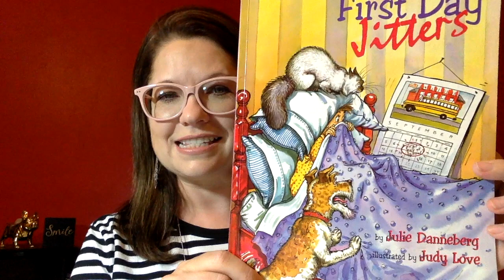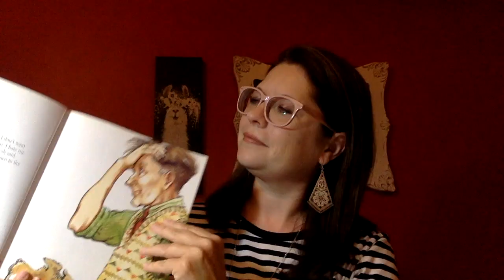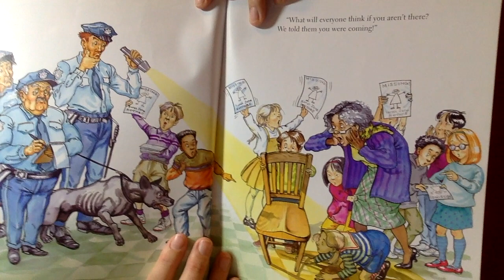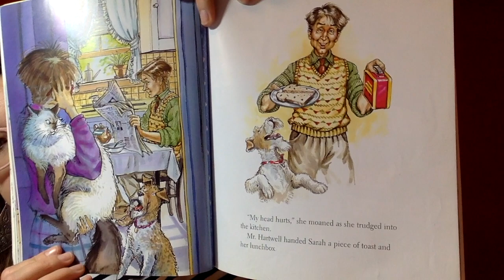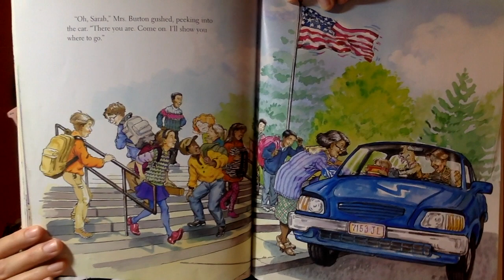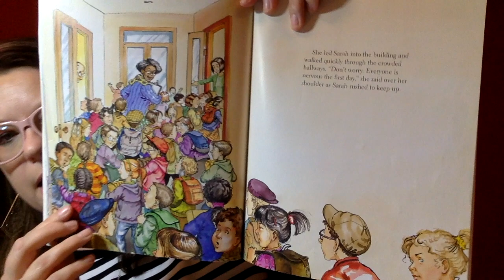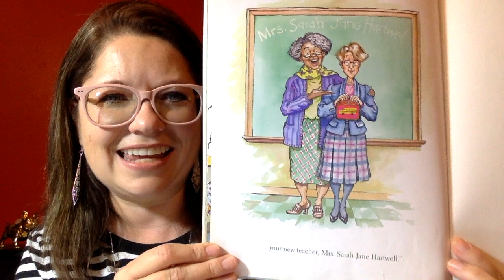First Day Jitters Read Aloud - Story Time with Mrs. P (AR Quiz)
Join me as I read First Day Jitters by Julie Danneberg. AR Quiz # 41001